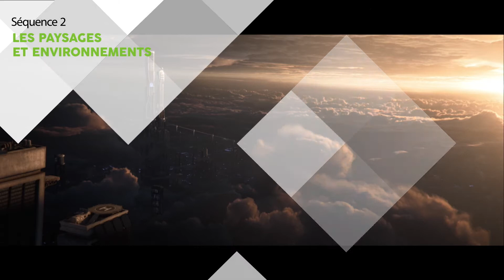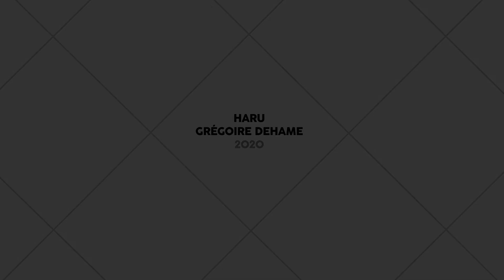LES PAYSAGES ET ENVIRONNEMENTS - Simuler les éléments naturels – MOOC Effets Spéciaux au cinéma